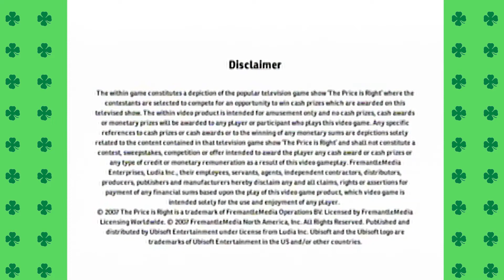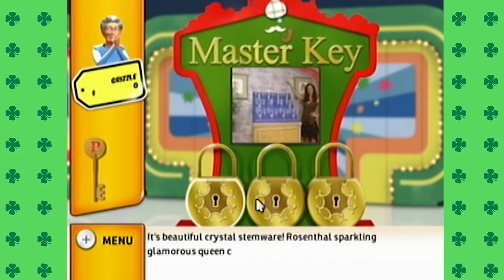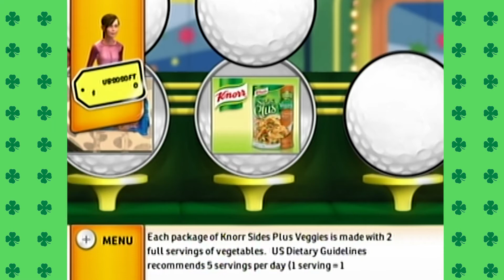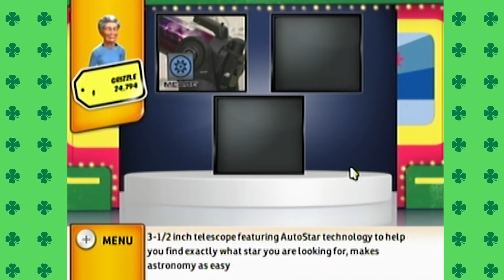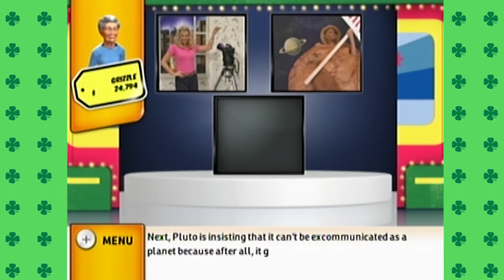The Price is Right Wii: We Should Pay Attention - Arcade Drunkprov -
Jess and Casey play The Price is Right! How long will the Drunkprov continue?!

Sorry for the lack of game audio on this one. Turns out recording and alcohol don't always mix.

Your Players

Casey

Jess